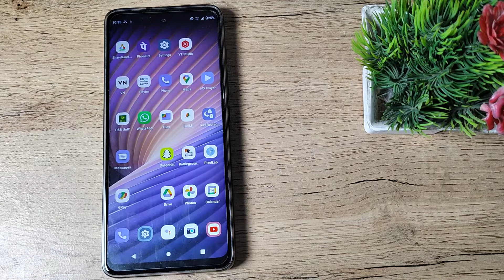How to change ringtone in MOTO E40 , ringtone mobile setting